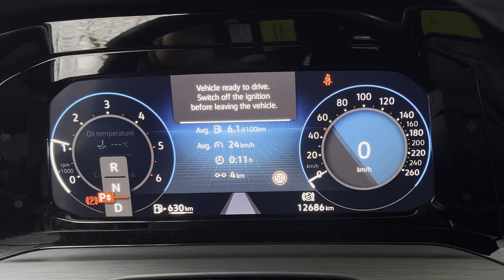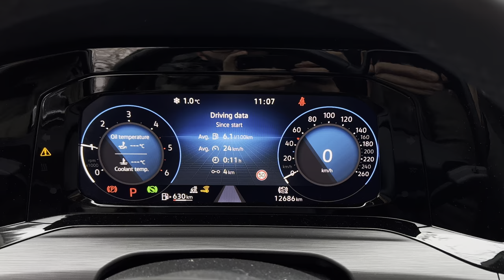VW Golf 8 2.0TDI in the SNOW ❄️Cold Start in Winter 1°C | Walkaround & Driving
About the model:
As one of Volkswagen’s most revered nameplates, the Golf has a rich history dating back to 1974. During almost 50 years of success, it’s typically beaten all-comers thanks to a fine blend of handling, practicality, great build quality and a classy image.

Over time, Volkswagen has adopted the ‘if it ain't broke, don’t fix it’ approach for the Golf. Evolutionary styling updates, an increasingly high quality feel to the cabin and a succession of capable engines have secured millions of customers, and the German manufacturer has broadly followed this strategy with the eighth-generation model.

Chapters:
00:00 - Intro
00:42 - Quick Exterior Walkaround
01:17 - Quick Interior Overview
01:30 - Driving